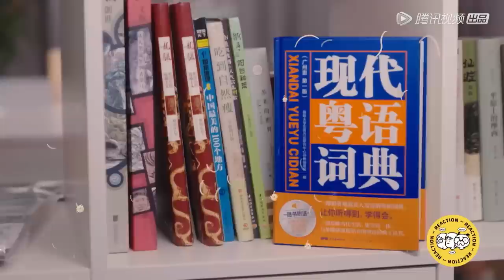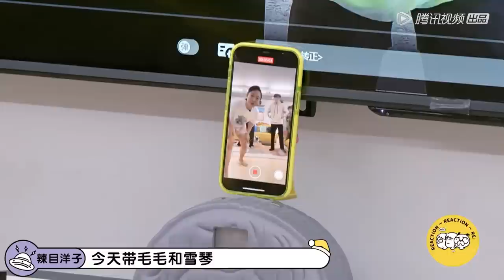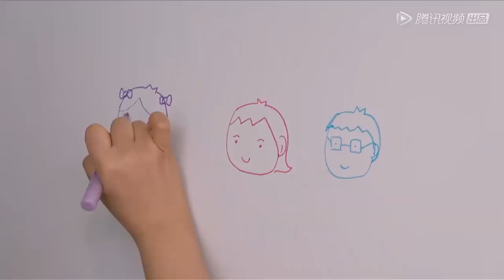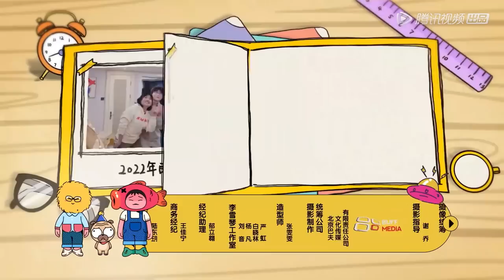《毛雪汪》第18期：辣目洋子来访！带毛毛雪琴拍时尚大片 | MAO XUE WANG | 腾讯视频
00:00 ❤️‍🔥跟大家分享新鲜出炉的热播综艺啦！！
00:30 🎉精彩内容不停更！

本期精彩！
10:32 辣目带雪琴毛毛拍时尚大片
20:19 辣目李雪琴理想型都是白敬亭